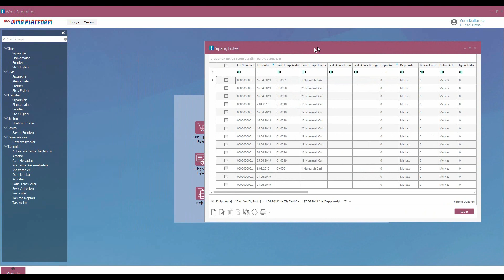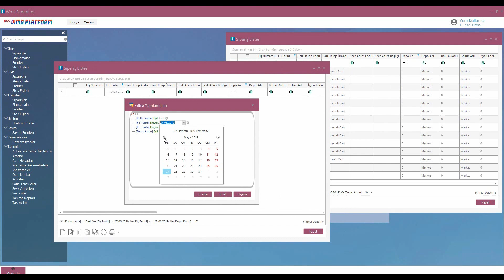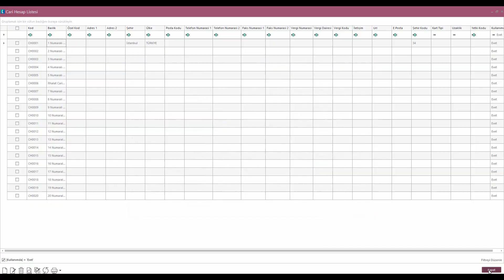Logo WMS Platform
Logo WMS Platform, tedarik zincirinizin en sağlam halkası olmaya geliyor. Logo WMS Platform ile işletmenizin uçtan uca depo yönetiminde dijital dönüşümü yakalayın, işinizde verimi artırın! Daha fazla bilgi için